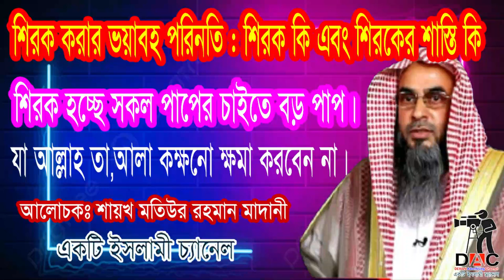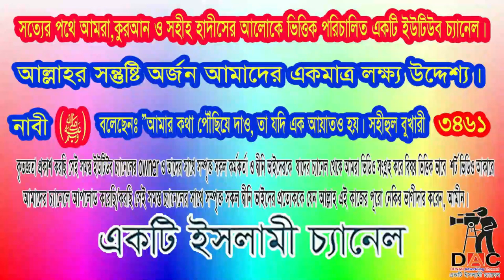শিরক করার ভয়াবহ পরিনতি : শিরক কি এবং শিরকের শাস্তি কি:শিরক হচ্ছে বড় পাপ। শায়খ মতিউর রহমান মাদানী:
শিরক করার ভয়াবহ পরিনতি : শিরক কি এবং শিরকের শাস্তি কি:শিরক হচ্ছে সকল পাপের চাইতে বড় পাপ।আলোচকঃ শায়খ মতিউর রহমান মাদানী: How to bet world bangla waz.How to bet world bangla Hadith.how to bet bangla islami lecture-বাংলাফেসবুক পেইজ# Bd Bangla ইসলামিক_ভিডিও আল্লাহ নামাজ banglawazmahfil trendingshortsmusic My first vlog❤️❤️ my first vlog।।মসজিদ_ই_নববীর_জুমআর_খুত্ববার_অনুবাদ my_first_vlog my_first_video my_first_vlog_on_youtube my first vlogs মায়ের_কান্নার_ওয়াজ my first vlog,my first vlog video2023 allhahuakbar islamicstatus72 kaymoteralamot islamicepoast ফেসবুক পেইজ# Bd Bangla আল্লাহ নামাজ youtube instagram videos my_first_video firstvlogtips my first vlog ফেসবুক পেইজ# Bd Bangla দোয়া,মায়াজাল myfirstvlog2022 viral video#viral video2023 Dewan islamic video vlog Dewan islamic video vlog Dewan islamic video vlog#banglawaz shortsyoutube 1ksubscribers viewskaisebadhaye subscribe_kivabe_barabo views subscribersviral video#viral Halal TravelerDaily Muslim TV BDLife Of QuranMakarim Md Real News video2023 my first vlog,my first vlog video2023
Islamic TVইসলাম- ই একমাত্র শান্তির পথST media20পিস ওয়াজ বাংলাBogura Salafi Media বগুড়া সালাফী মিডিয়াইসলাম আলোকিত পথAhmadullahQuraner Bin Mishal OfficialNTV NewsEkattor TVSOMOY TVChannel 24 Rtv NewsChannels TelevisionYoutube Tips And Tricks SD Islamic houseBDBD IT TouchIslamic Lecture & Jalsha 2Shaikh Motiur Shaikh Motiur Rahman OfficialRahman Officiallslam indabaQB Tvইসলামের পথে..Mahi Islamic MediaMahi Islamic Mediaআল ফাতাহ টিভিchannel Dewan Islamic Channel sheikh ইসলামিক_গজল AR FACT#icc_dammam#motiurrahmanmadani#banglawaz2023#মতিউর_রহমান_মাদানী motiurrahmanmadani ফেসবুক পেইজ# Bd Bangla Waz#motiur_rahman_madani#islamicepoast#allhahuakbar#islamicstatus#kaymoteralamot#JamunaTelevision JTV যমুনাটিভি banglawaz youtube instagram videoMy first vlog❤️❤️ my first vlog।।my_first_video firstvlog my_first_vlog my_first_video my_first_vlog_on_youtube my first vlogs মায়ের_কান্নার_ওয়াজ my first vlog,my first vlog video2023viral video#viral video2023#দোয়া,মায়াজাল my মুনাফিক নামাজ wazsheikh ইসলামিক_ভিডিও motiurrahmanmadani banglawaz2023শিরক করার ভয়াবহ পরিনতি,শিরক এর ভয়াবহ পরিনতি,শিরকের ভয়াবহ পরিনতি,শিরকের ভয়াবহ পরিনত,আল্লাহর সাথে শিরক করলে ভয়াবহ পরিনতি,শিরক ও গীবত করার ভয়ঙ্কর পরিনতি,শিরকের ভয়াবহ পরিনতি,শিরক কারির পরিনতি।,শিরিক করলে ভয়াবহ ক্ষতি,শিরক করার শাস্তি কি,শিরকের ভয়াবহতা,কি কি করলে শিরক হয়,শিরিকের পরিনতি,শিরক করা কত বড় পাপ